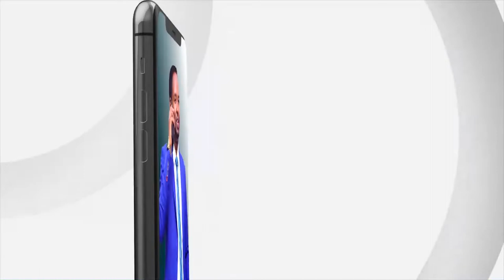Burco:- Xuska munaasibada 18 May oo si balaadhan looga xusay.